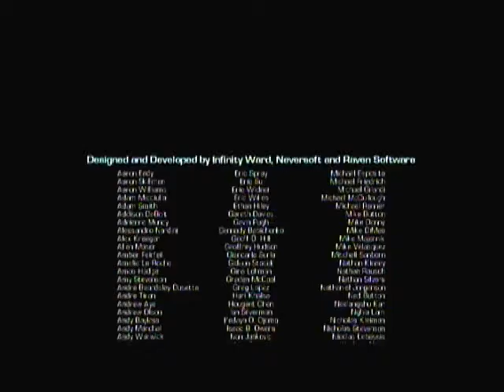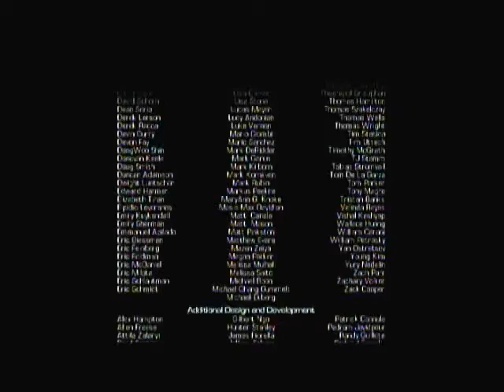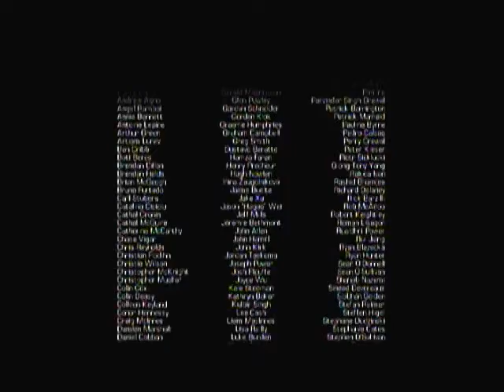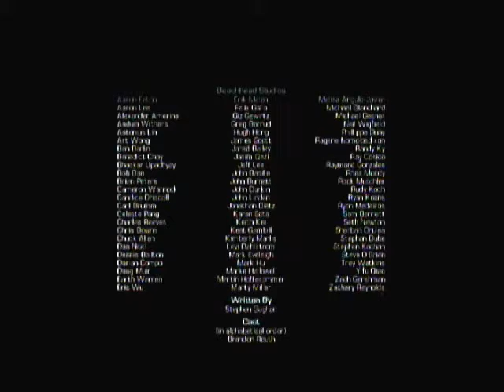Call Of Duty Gosts Gameplay Walkthrough Last Part - The Ghost Killer